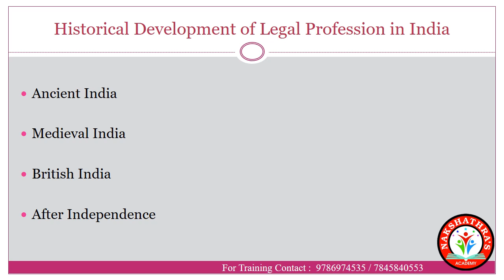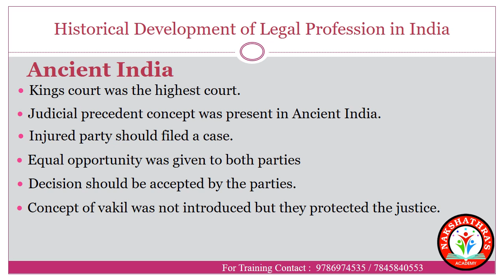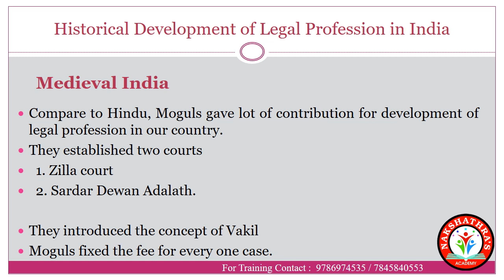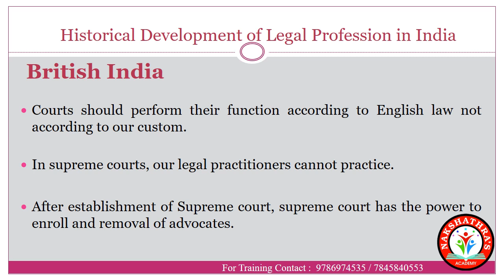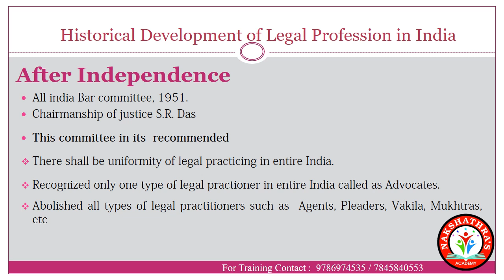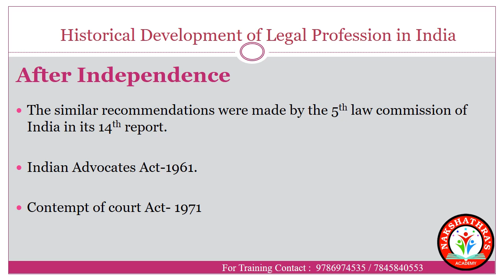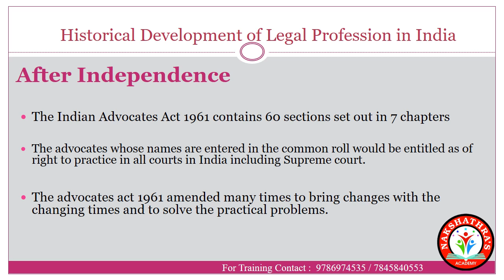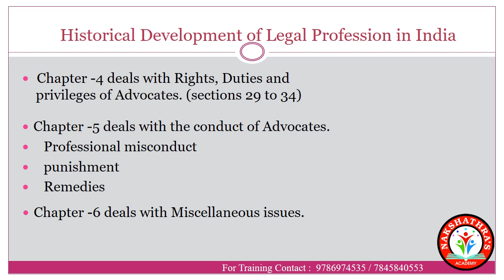Historical development of legal profession in India in Hindi | Law | Dr.A.C.Nakshathra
we offer a specially designed program which is just perfect to memorize anything and everything easily without any confusion.